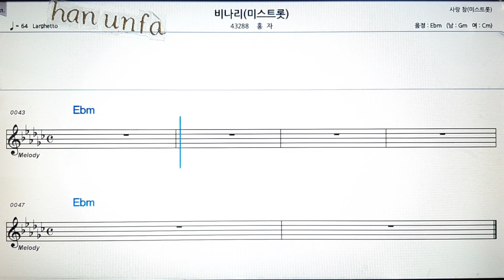비나리/홍자 (미스트롯) 💋노래방 반주*기타 코드 악보*가라오케💖Karaoke*Sheet Music*Chord*MR